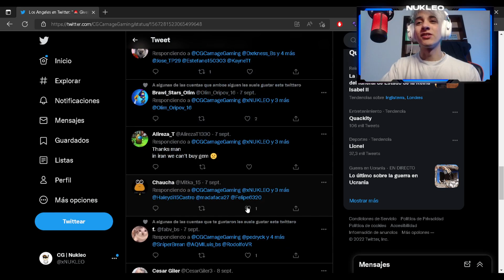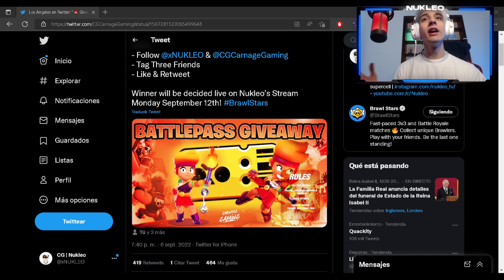¡SORTEO 10 BRAWL PASS! | Brawl Stars TEMPORADA 14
Que onda gente, el día de hoy les traigo un sorteo de 10 brawl pass para la nueva temporada 14 en donde sale el nuevo brawler sam,  espero que les sirva y dejen ese like para mas!

Acuérdense que hacemos directos de lunes a viernes donde me pueden encontrar como